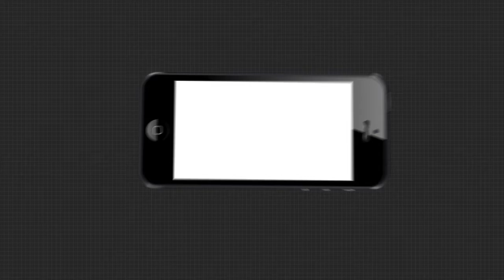ପାଖେଇ ଆସୁଛି ଦୁର୍ଗା ପୂଜା , ଆଉ ହାତରେ ମାତ୍ର 15 ଦିନ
ଆଗକୁ ଆସୁଛି ଦଶହରା । ମାଙ୍କ ପୂଜା ପାଇଁ ସମୟ କମ ଥିବାବେଳେ ମୂର୍ତ୍ତି ଉଚ୍ଚତା ବିବାଦ ତୁଟି ନଥିବାରୁ ଚିନ୍ତାରେ ସହରର ସମସ୍ତ ପୂଜା କମିଟି ଏବଂ ଶାନ୍ତି କମିଟି । ସେପଟେ ଦଶହରାକୁ ଶାନ୍ତିଶୃଙ୍ଖଳାର ଶେଷ କରିବାକୁ ଲକ୍ଷ୍ୟ ରଖିଛି କମିଶନରେଟ ପୋଲିସ .